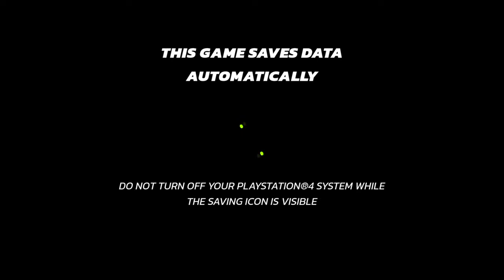Catdog is the boss ep.6 dog the mighty kicks ass.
I'm back i will be makeing more episode of catdog is the boss
I'm going to uploed more games on this channel i love catdog and ren and stimpy you can tell in the video its been a long time sense i played.